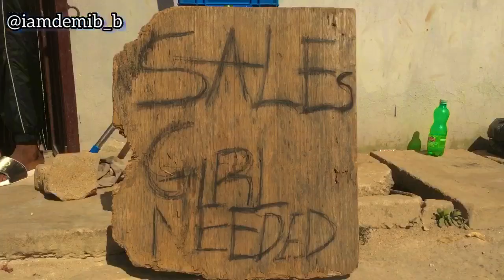Iamdemib_b_sales girls needed😂